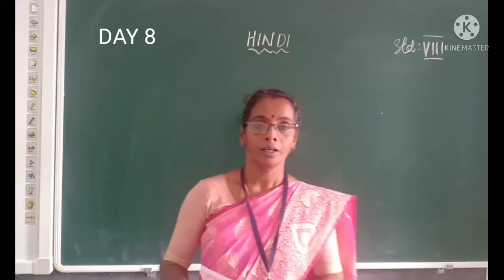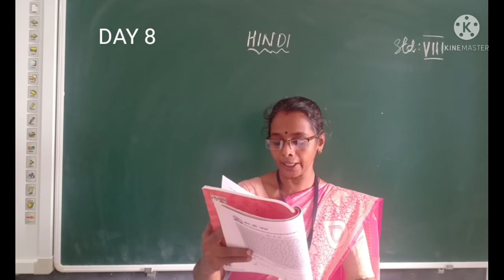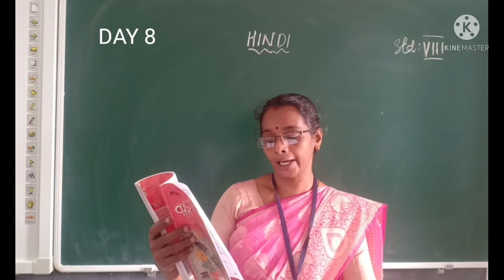DAY 8 HINDI CLASS VIII